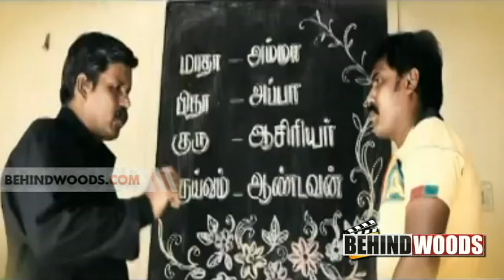Kadhalai Thavira Verondrum Illai Trailer | Kadhalai Thavira Verondrum Illai - BW